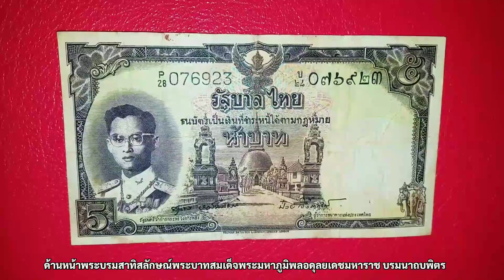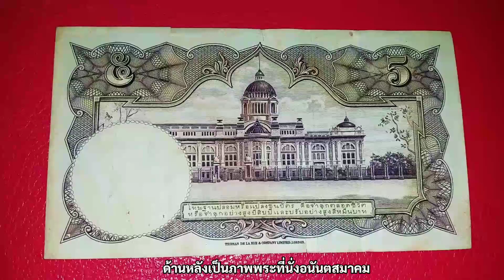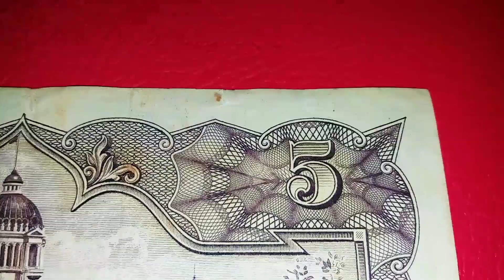รีบหาด่วน!!ธนบัตร5บาทปัจจุบันราคาสูงหลายเท่าใครมีโชคดีมากรวยๆทั้งหมด11แบบexpensive antique banknotes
ธนบัตร5บาทมีทั้งหมด11แบบ#เงิน#ธนบัตร